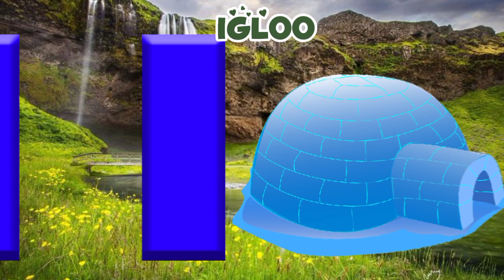ABC Song | kids Phonics Songs | Alphabet Phonics Sounds for Toddlers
ABC Phonics Song | ABC Phonics Song for Toddlers | Phonics Sounds for alphabet

Your Queries.

Education ABC
alphabet in hindi
phonics songs
learn alphabet
abc song
Abc kids song
abc songs
Learn ABC
learn the alphabet
learn abc
learn phonics
abcd songs
abc kidscl
learn English
a for apple bi for boy
abcd video
abcd phonisc song
abcdefg
abcd cartoon
abcd abcd
सोनी किड्स शो
learn abcd
abcd writing
abcd phonics

1. toddlers learning videos
2. educational videos for 5 year olds
3. learning videos for toddlers
4. kindergarten learning videos
5. kindergarten learning videos reading english
6. kids a to z reading
7. Kids learning Videos for 5 years
8. preschool learning videos for 3 year olds Nursery rhymes in English
9.Toddlers Learning Videos
10. Shapes song for Kids
11. Learn Numbers for Toddlers
12.Education ABC Nursery Rhymes
13.English alphabets A to Z
14.kids a to z reading
15.preschool learning videos for 3 year olds
16.kindergarten learning videos